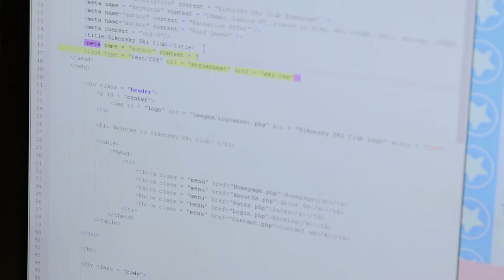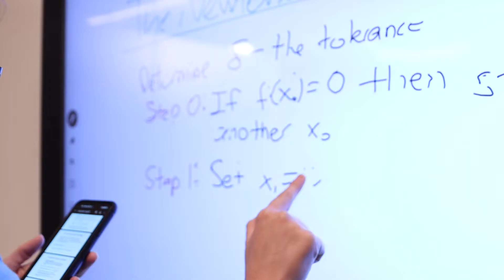Meet a Computer Science Major: Kate Uffer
To learn more about the undergraduate computer science program at Manhattan College, please visit our

Video by Ryan W. Werner and Josh Cuppek.